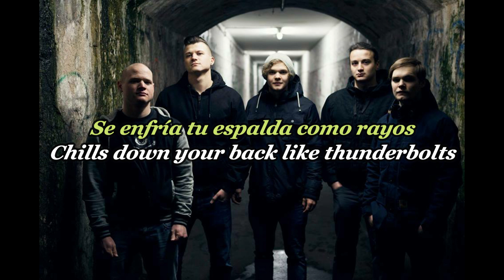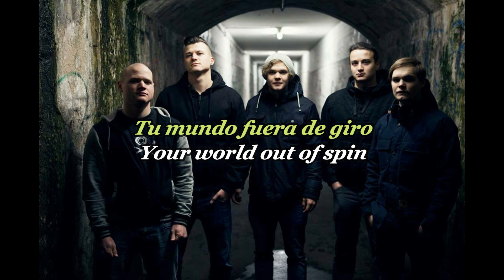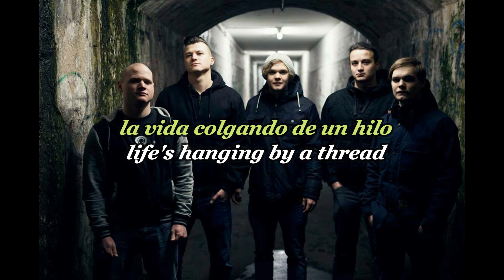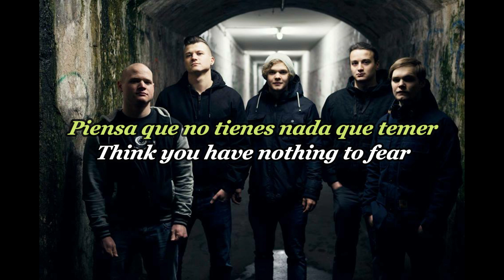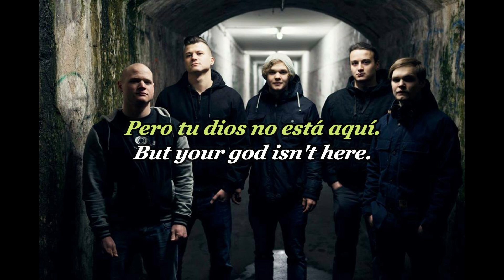Hackneyed - God´s Own Creation Sub Español and lyrics